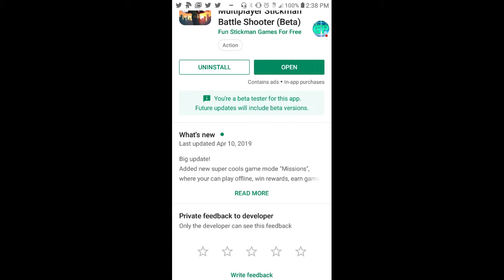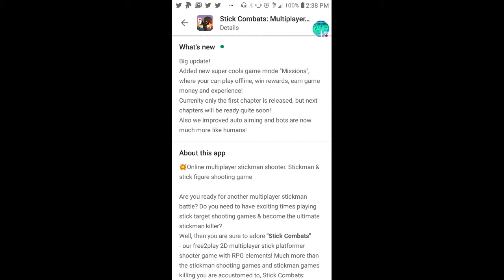Stickman Combats: Career mode added!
My Gamer friends!